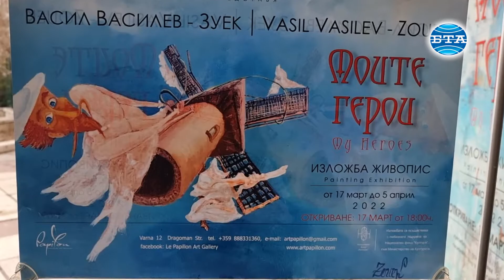Васил Василев-Зуека гостува във Варна с втората си самостоятелна изложба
Васил Василев - Зуека гостува във Варна с втората си самостоятелна изложба "Моите герои" в Арт галерия "Le Papillon" в крайморския град. Представените творби са рисувани в началото на тази година. Аз съм щастливец за една година да имам две самостоятелни изложби, коментира авторът. Галеристът Виктория Митева благодари на Зуека за доверието да гостува в галерията. В експозицията са представени 22 картини. Изложбата се открива днес и може да бъде разгледана до 5 април.

Репортер и оператор - Данаил Войков